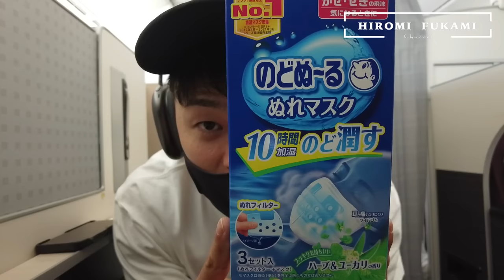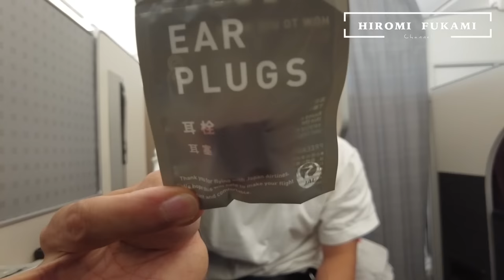【フランス🇫🇷】ひろみちゃんのおパリ出張VLOG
友の会の皆様ごきげんよう！
HIROMI FUKAMI Channelへようこそ！！

●広海 HIROMI
Hi Inc. CEO
マーケティングディレクター / 東京服飾専門学校講師 / タレント
2018年マーケティング会社Hi Inc.を設立し、代表取締役に就任。デジタルマーケティングを軸に、コンテンツ制作やディレクション、コンサルティング、PR施策の考案、キャスティングと幅広いサービスを提供している。エスティ ローダー グループ、ロレアルグループ、LVMHグループ等、国内外に数多くのクライアントを抱えている。2020年から双子の弟と共に始めたInstagram やYouTubeなどでのライブ・動画配信も好評。多くのフォロワーから支持されている。

●深海 FUKAMI
TOKYO GIRLS COLLECTIONブランドディレクター / 東京服飾専門学校講師 / タレント
スタイリスト野崎美穂氏に師事後、独立。2015年よりスタイリストとしてキャリアをスタートし、国内外のファッションショー、雑誌、テレビ番組、広告、ライブなどのスタイリングなどを始めアパレルブランドのクリエイティブディレクション、アニメーション監修、ドラマへのスタイリングアバイザー、コンサルタントなど幅広いフィールドで活動する。2020年から双子の兄と共に始めたInstagram やYouTubeなどでのライブ・動画配信も好評。多くのフォロワーから支持されている。